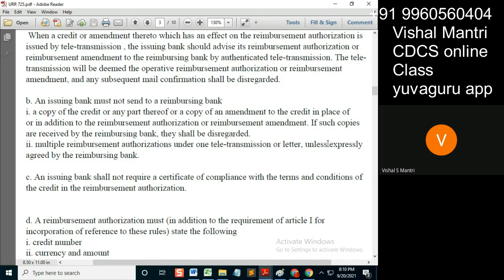CDCS class URR 19092021 watermark#shorts92